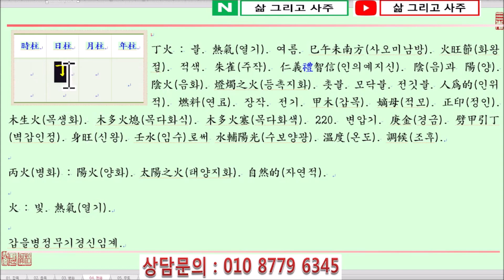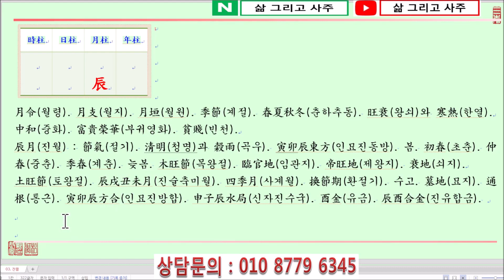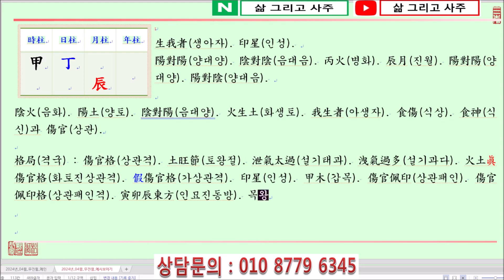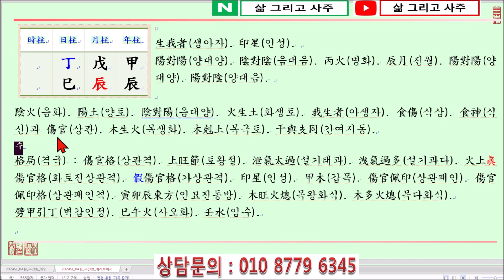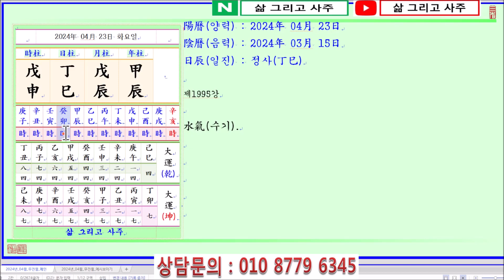[출산택일/일진사주명리학]_제1995강_2024년 04월 23일(갑진년 무진월 정사일)_정화 진월생 정사일주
안녕하세요...

오늘은...

갑진년(甲辰年) 무진월(戊辰月) 정사일(丁巳日)이며,

일진(日辰)은 정사(丁巳)입니다.

오늘은 정화일간이 暮春(모춘)이자 土旺節(토왕절)인 辰月(진월)에 태어났을 때 四柱(사주)보는 법에 대하여 알아봅니다.

丁火日干(정화일간)이 暮春(모춘)인 辰月(진월)에 태어났습니다.

四柱(사주)의 格局(격국)으로 보면, 陰火(음화)인 丁火(정화)가 月支(월지)에서 陽土(양토)인 辰土(진토)를 보아 傷官格(상관격)이 됩니다.

단, 辰月(진월)은 土(토)가 月令(월령)을 얻어 旺(왕)한 반면 火(화)는 旺土(왕토)에 의해 洩氣(설기)되니 火土眞傷官格(화토진상관격)에 洩氣過多(설기과다)한 局勢(국세)가 됩니다.

陰火(음화)인 丁火(정화)는 燈燭之火(등촉지화)로 촛불이나 모닥불과 같습니다.

陽火(양화)인 丙火(병화)와 달리 사시사철 陽木(양목)인 甲木(갑목)으로 丁火(정화)를 生助(생조)함을 좋아합니다.

寒水(한수)인 癸水(계수)를 두려워하나, 陽水(양수)인 壬水(임수)는 丁火(정화)를 輔光(보광)하는 吉神(길신)이 됩니다.

土(토)가 많으면 丁火(정화)의 빛을 가리니 甲木(갑목)을 얻어 土(토)를 制(제)해야 할 것입니다.

丁火日干(정화일간)이 태어난 月令(월령)을 보면 暮春(모춘)인 辰月(진월)입니다.

辰月(진월)은 寅卯辰東方(인묘진동방)으로 季節(계절)은 春節(춘절)이 되며, 五行(오행)으로는 土(토)가 月令(월령)을 얻어 旺(왕)합니다.

反面(반면)에 火(화)는 旺土(왕토)에 의해 洩氣(설기)되어 弱(약)합니다.

먼저 正印(정인)인 甲木(갑목)을 얻어 丁火(정화)를 生(생)하고 다음으로 旺(왕)한 土(토)를 制(제)해야 丁火(정화)가 약해지지 않을 것입니다.

萬若(만약) 辰月(진월)에 木(목)이 旺(왕)해지게 되면 木多火熄(목다화식)이 될 수 있으니 庚金(경금)을 劈甲引丁(벽갑인정)해야 할 것입니다.

月干(월간)을 보면 傷官(상관)인 戊土(무토)가 透出(투출)하여 原案的(원안적)인 火土眞傷官格(화토진상관격)에 泄氣太過(설기태과)한 局勢(국세)가 됩니다.

年支(년지)에는 土旺節(토왕절)인 辰月(진월)에 다시 辰土(진토)를 보아 日干丁火(일간정화)가 더욱 洩氣(설기)됩니다.

多幸(다행)히 日支(일지)에서 巳火(사화)를 보아 丁巳日柱(정사일주)가 되고, 年干(년간)에 甲木(갑목)이 透出(투출)하여 丁火(정화)를 生(생)하고 土(토)를 제함이 좋이 좋습니다.

生時(생시)를 보면...

庚子時(경자시)는 時支(시지)에서 子水(자수)를 얻어 甲木(갑목)을 생함이 좋습니다.

辛亥時(신해시)는 日時支(일시지)로 巳亥沖(사해충)이 됨이 매우 좋지 못하며,

壬寅時(임인시)는 時支(시지)에서 寅木(인목)을 얻어 日干丁火(일간정화)가 뿌리를 얻고, 年干(년간)의 甲木(갑목)도 生旺(생왕)해지게 됩니다.

甲辰時(갑진시)는 時干(시간)에 다시 甲木(갑목)이 透出(투출)하여 丁火(정화)를 생함이 좋습니다. 運路(운로)는 金水運(금수운)이 좋을 것입니다.

乙巳(을사)사 丙午時(병오시) 등은 弱(약)한 丁火(정화)기 印比(인비)를 얻어 旺(왕)해지게 됩니다. 金水運(금수운)이 좋을 것입니다.

戊申時(무신시)나 己酉時(기유시)는 日時支(일시지)로 巳申合(사신합) 또는 巳酉合(사유합)으로 巳火(사화)가 弱(약)해지는 것이 欠(흠)이 됩니다.

餘他(여타)의 生時(생시)도 推論(추론)해 보시기 바랍니다.

감사합니다.

감사합니다.